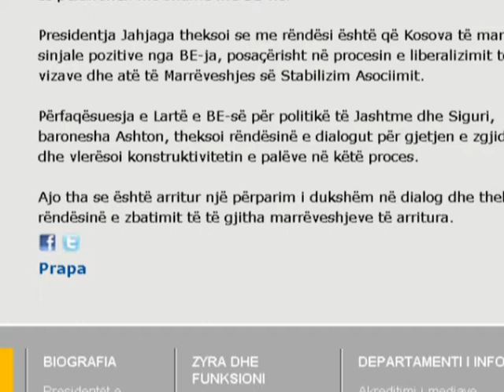ASHTON NE PRISHTINE-VIZITE NE KOSOVE PER NXITJEN E METEJSHME TE DIALOGUT-LAJM